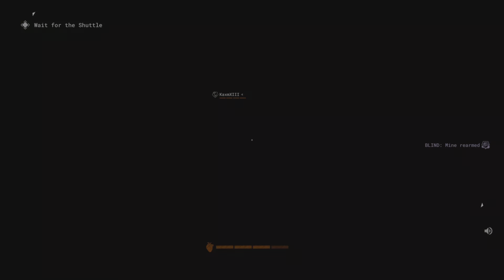That Was Not Fuego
Wendle didn't land